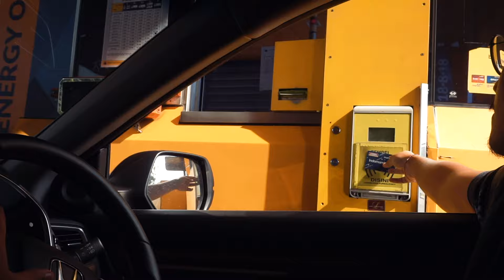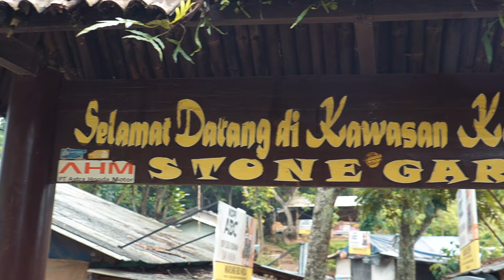NYOBAIN HOTEL PALING HITS DI BANDUNG! | Staycation Padma Hotel Bandung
Places:
- Padma Hotel Bandung
- Stone Garden Citatah